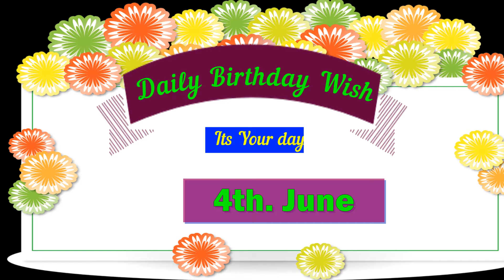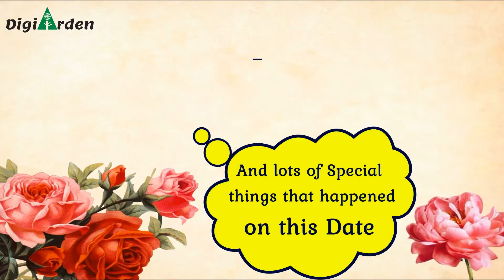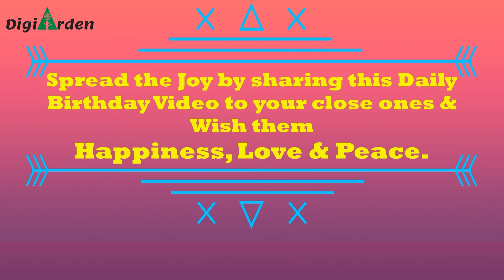Happy Birthday Daily Birthday Wish 4th June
Let's Party... Our series "Daily Birthday Wish" will not only celebrate your respective Birthday but also share some memories from the pages of World History of this special day.